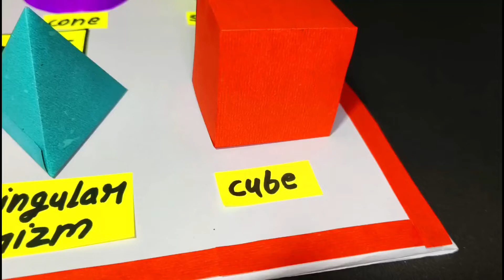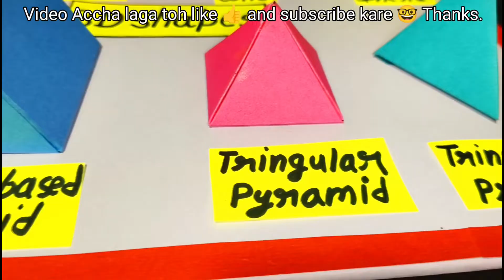3d shapes model for school project,3d Geometrical Shapes maths project,Maths tlm 3d shapes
3d shapes model for school project,3d Geometrical Shapes maths project,Maths tlm 3d shapes

In this video we are making a 3d model of a Geometrical Shapes model project at home with the help of a coloured paper. This 3d shapes maths science project is very easy to make at home with the help of our video.

If you are searching a maths science project for your school then this video helps you a lot.

How to make 3d shapes science model

How to make 3d shapes model for school

How to make 3d shapes maths science project

How to make 3d shapes maths science model

How to make geometrical shapes science model

How to make geometrical shapes project for school

How to make geometrical shapes model

Geometrical shapes project for school model

Geometrical shapes project for school

3d shapes model for school project

shapes model for school project

Maths science project

Science Project for maths

3d shapes math project

Maths 3d shapes model

Maths 3d shapes science model

How to make 3d shapes model

how to make 3d shapes

Maths 3d shapes project model

geometrical shapes model

Geometrical shapes project

Maths tlm model

3d shapes model